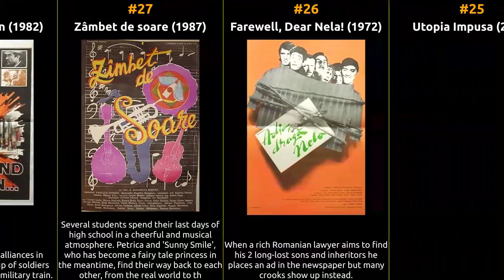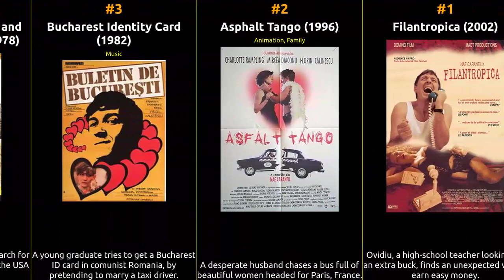Mircea Diaconu - Best movies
The filmography of Mircea Diaconu

1 Filantropica
2 Asphalt Tango
3 Bucharest Identity Card
4 The Prophet, the Gold and the Transylvanians
5 Pruncul, petrolul si Ardelenii
6 Artista, dolarii si Ardelenii
7 Mere rosii
8 Casatorie cu repetitie
9 Danila Prepeleac
10 Filip cel Bun
11 Promisiuni
12 Întâmplãri cu Alexandra
13 Sfîrsitul noptii
14 The Sign of the Serpent
15 O vara cu Mara
16 The Firemen's Choir
17 Limani
18 Foxhunting
19 O lumina la etajul 10
20 Telefonul
21 Vacanta tragica
22 Calculatorul marturiseste
23 Secretul armei secrete
24 Din nou împreuna
25 Utopia Impusa
26 Farewell, Dear Nela!
27 Zâmbet de soare
28 Asteptînd un tren
29 Shootings Under the Moonlight
30 Doar cu buletinul la Paris
31 Dragoste pierduta
32 Campioana
33 Kino Caravan
34 Cuscrii